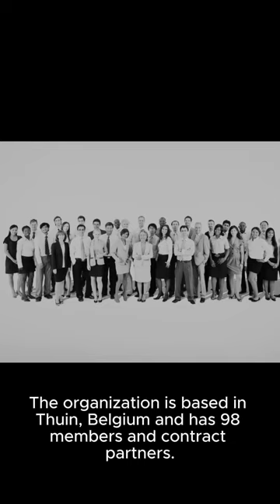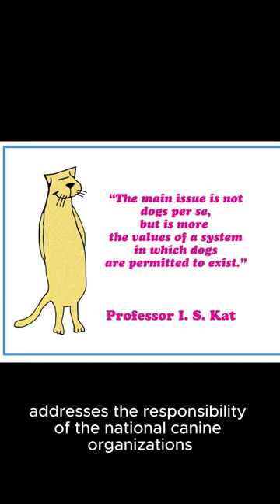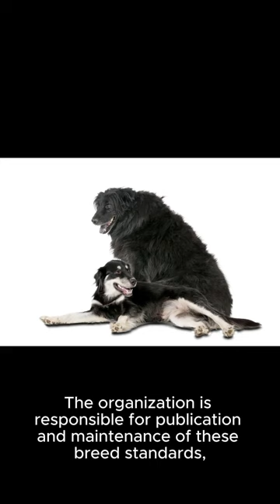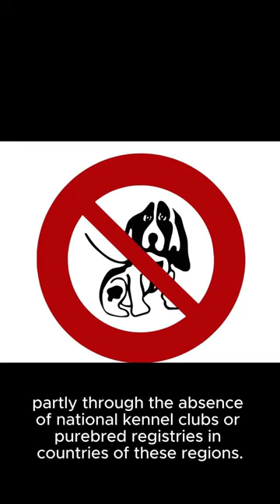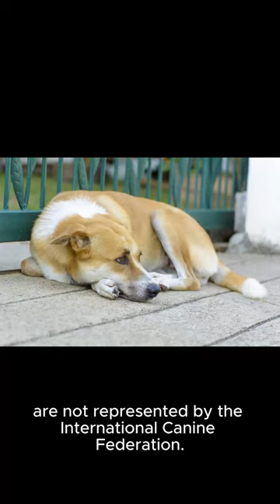Discover the Largest Dog Organization in the World: Fédération Cynologique Internationale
Get ready to learn about the largest dog organization in the world - Fédération Cynologique Internationale (FCI). In this video, we will take you behind the scenes of this prestigious organization and show you how they work to promote and protect the welfare of all dog breeds globally.

Whether you are a dog lover, breeder, or simply curious about the diverse world of dogs, this video is for you. Join us as we explore the history, mission, and activities of FCI, from their international dog shows and breed standards to their involvement in health research and education.

Discover valuable insights into the FCI's role in maintaining breed integrity and ensuring ethical practices among breeders worldwide. We will also introduce you to some incredible dog breeds from different continents and discuss how FCI plays a vital role in recognizing and preserving these unique canine companions.

So whether you're a seasoned dog enthusiast or just dipping your paws into the world of dogs, join us on this exciting journey with FCI as we uncover fascinating facts and stories about man's best friend.